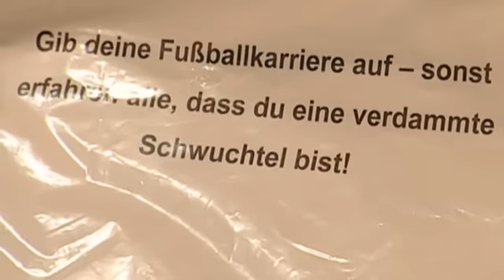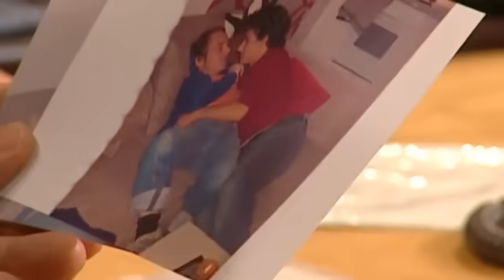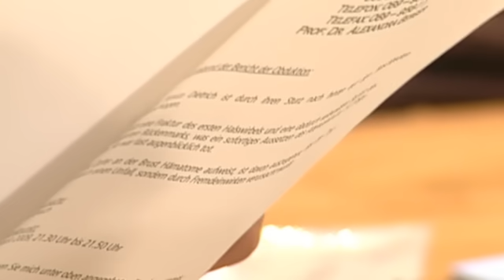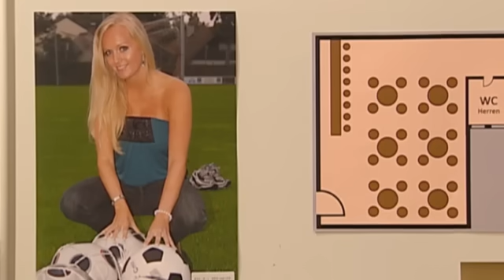Genickbruch wegen Homosexualität?! Fußballspieler angeklagt... | 1/2 | Richter Alexander Hold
Ab 12 Jahren | Oliver, der beste Fußballspieler des FC Geberlingen, soll die Ehefrau seines größten Konkurrenten im Verein umgebracht haben. Jessica wurde das Genick gebrochen. Angeblich hat die Spielerfrau Oliver mit dem Wissen um seine Homosexualität erpresst...

2001 übernahm er die Moderation der Sat.1-Gerichtsshow "Richter Alexander Hold".